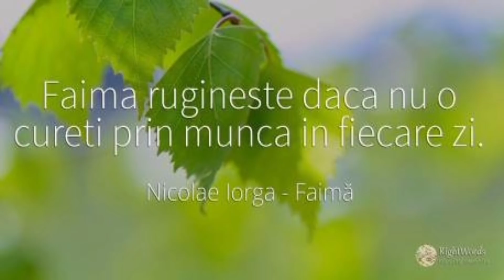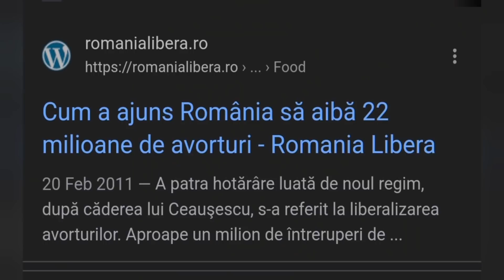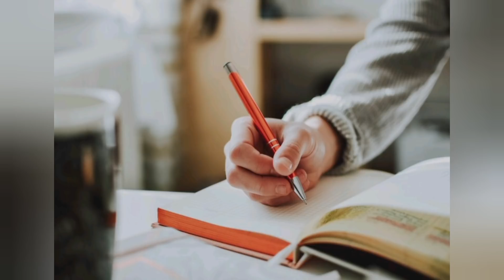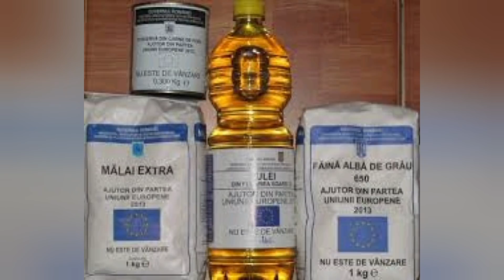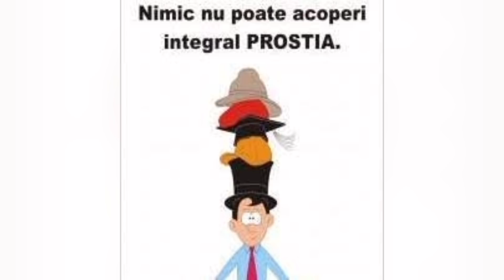În timp ce Românii fac vedete din lepre analfabete,marile valori apun in saracie și regrete🤮